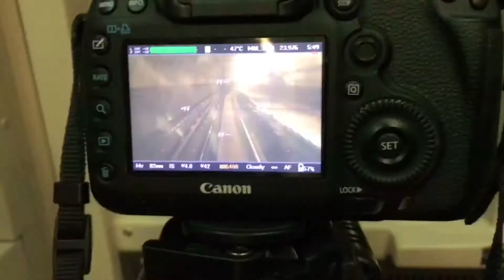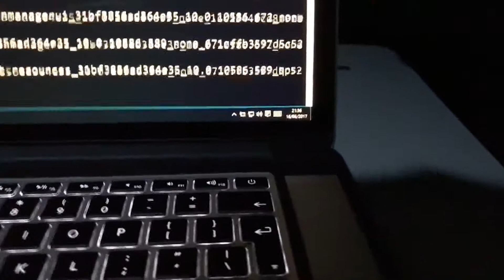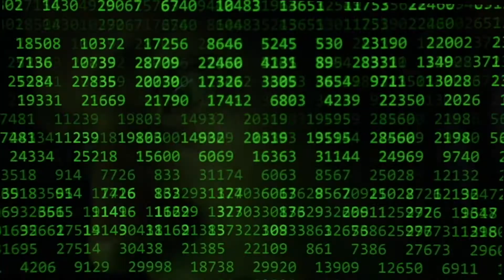EXACTION | Behind The Scenes | My Rode Reel 2017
Having decided to enter the My Rode Reel competition, we were required to make a BTS video as part of the entry. This video was not only fun to make but very helpful, allowing us to explain our ideas and thoughts of the film.

Filmed by: Ryan Wilson
Edited by: Matthew Watson